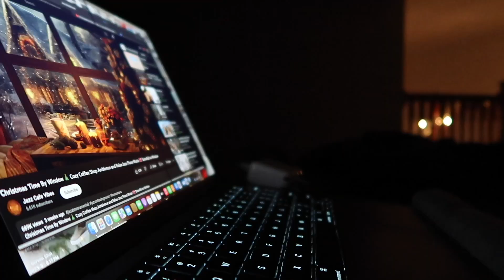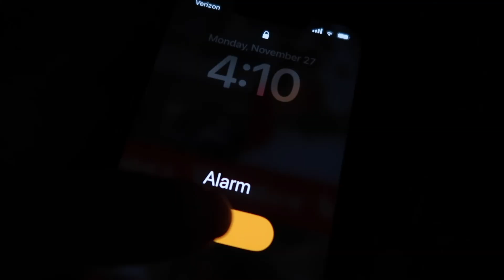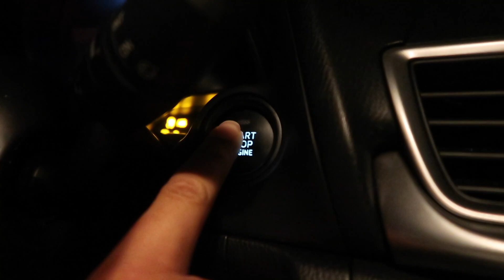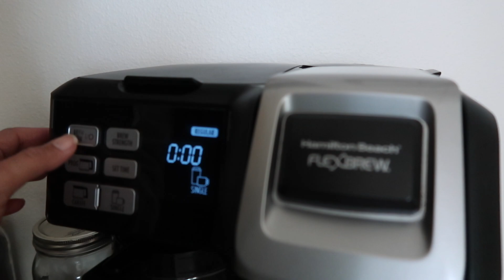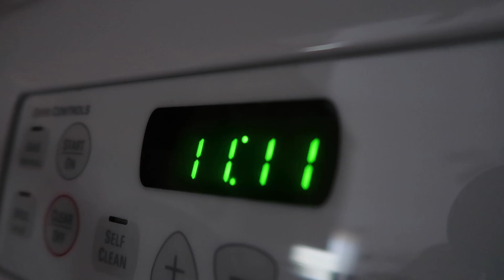VLOGMAS DAY 5 | 4AM WINTER MORNING ROUTINE | my simple, cozy & productive habits during the holidays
Hello Bestie

Welcome to your favorite little corner here on the internet. If your new here, My name is Kayla aka your internet bestie. This is a cozy, fun, safe place where you can come to escape. A place where you can let your guard down & be yourself. It is that time ladies & gents- WELCOME TO VLOGMAS 2023. VLOGMAS DAY FIVE is NOW LIVE! In todays video Im sharing MY 4AM WINTER MORNING ROUTINE | Simple Cozy & Productive Habits During The Holidays.  I couldn’t be more excited to spend our first holiday season with you guys in the new loft! LET THE CHRISTMAS COUNT DOWN BEGIN. I look forward to seeing what the rest of 2023 year has in store for not just me but us. Im choosing to show up as HER. Im the main character of my story & creating the life I’ve always dreamed about. I hope these videos help inspire/motivate you. Thank You SO MUCH for choosing to walk through this  journey with me. I’m Really looking forward to sharing my life, perspective & experiences through my videos. So, Grab yourself a drink, a snack, get cozy & enjoy the vlog.
& don’t forget - If you like this video & want to see more… give it a BIG thumbs up.  ITS 100% FREE! & I look forward to seeing you in the next one!

[ ITS FREE!! ]

Vest: Fred Meyer
Crew Neck: Amazon (linked Below)
Leggings: Costco
Slippers: Tjmaxx
Teddy Purse: Tjmaxx

***AMAZON STOREFRONT | ITEMS MENTIONED IN THIS VIDEO & PAST PURCHASES/ FAVS

[ PRODUCTS ALWAYS USED ]

-Infiniti Pro Curling Iron
-Alani Nu Pre Workout
-Too Faced Chocolate Bronzer
-Gray Zip Up Hoodie
-Morphe Setting Spray
-0Makeup Revolution Foundation (F10)
-Camera Used: Canon G7X Mark ii **

[ TAGS ]

[ MUSIC ]

[ FAQ ]

Age: 34
Sign: Gemini/Sagittarius
Race: Half Black/Half White
Height: 5’2” (on a good day)
Status: Married
Furbaby: Chloe | 2 years old
Location: PNW
Children/Mother: No
Car Model: Nissan